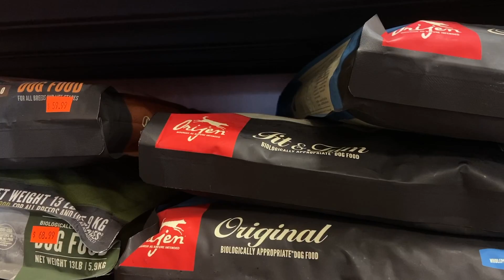What Dogs Dream Of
Boise State Senior Project Class of 2020
Bark N Purr
Boise, Idaho